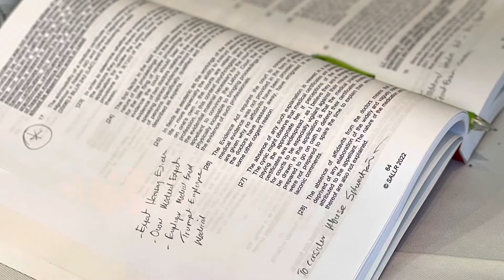38th Annual SALLR seminar: Cape Town at the Table Bay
South African Labourlaw Annual Seminar